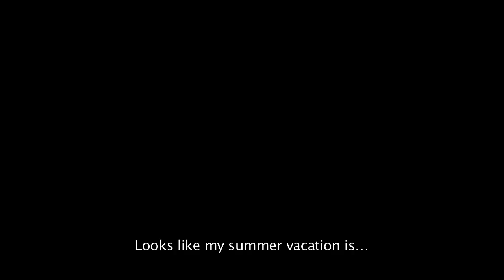KH 2.5 HD ReMix - Announcement Trailer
We all knew this was coming. Now we will have to wait for the new KH3 trailer that should appear today and the confirmation of the improvements in 2.5. I do hope they add PSN Online mode for BBSFM.